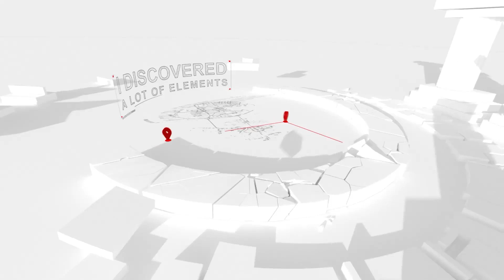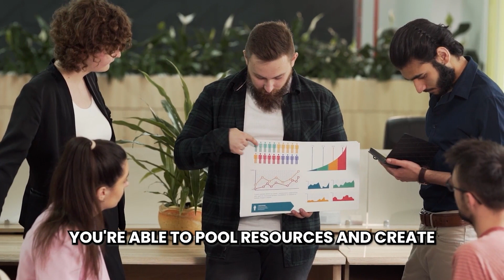The Secret to Sexy Marketing in 'Boring' Industries | inRiver | TOP CMO | Episode 35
So how do you give a so-called “unsexy industry” a very sexy marketing strategy?

Let’s find out with Brooke Cunningham.

In this captivating episode of TOP CMO, we delve into the fascinating world of Product Information Management with the exceptional Brooke Cunningham, CMO at @inriver.

Discover how PIM is revolutionizing sustainability and driving success in large-scale e-commerce. Uncover the secrets of partner marketing as a powerful tool in overcoming challenges in uncertain times.

Get ready to be inspired as Brooke shares her insights on authentic leadership, trust-building, and cultivating high-performance teams in a fast-paced environment. Explore the importance of thought leadership and staying ahead with fresh, relevant content.

Join us for an enlightening conversation as Brooke reveals her journey in marketing, offering invaluable wisdom and actionable strategies. Whether you're new to marketing or a seasoned pro, this episode is a must-listen for navigating the ever-evolving field.